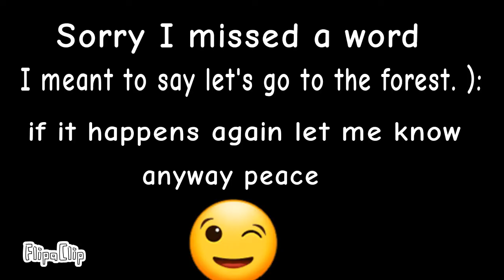GACHA ORIGINS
FlipaClip - Gacha origins